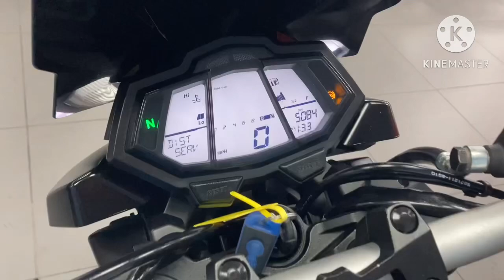Yamaha MT 125, All Books & Keys, Service History